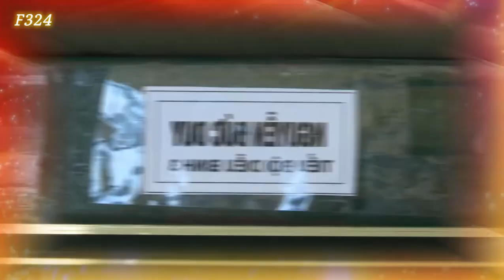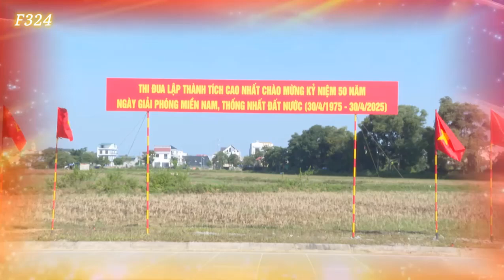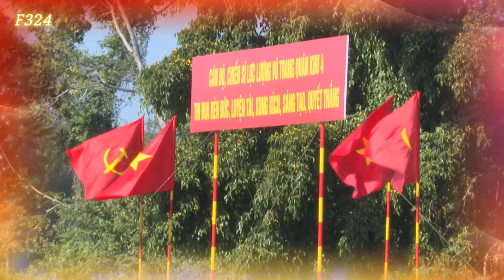Sẵn sàng thực hiện nhiệm vụ diễu binh kỷ niệm 50 năm Ngày giải phóng Miền Nam thống nhất đất nước